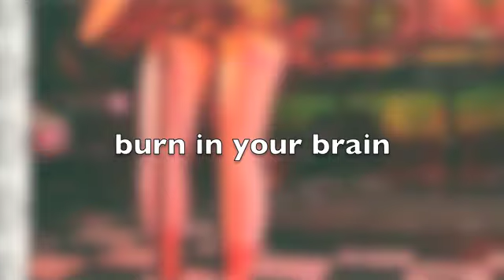MCiSAGE BURN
native american musican and producer MCiSAGE unreleased music  honeymachine 2010